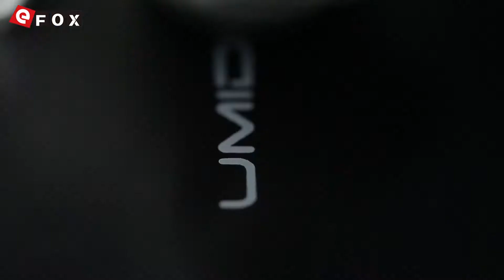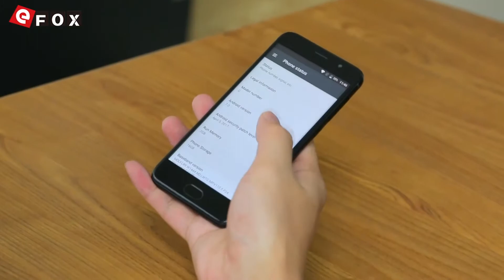UMIDIGI G - Our Best Compact Size Innovation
Caractéristiques

- 2.5D Corning Gorilla Glass 4 Sharp Écran 5.0 Pouces, 1280*720 Pixel
- Supporte Touch ID Unlock in 0.1-0.3s, Multi-function
- 2GB RAM + 16GB ROM, Supporte TF Carte jusqu'à 256GB
- 8 MP Caméra Arrière + 2 MP Caméra Frontale
- Dual SIM: NANO SIM + NANO SIM / TF Card (Another SIM Slot Can Be Used in Combination with a NANO SIM Card or a TF Card)
  FDD-LTE B1/B3/B7/B20, Supporte les Fréquences 2G & 3G & 4G LTE